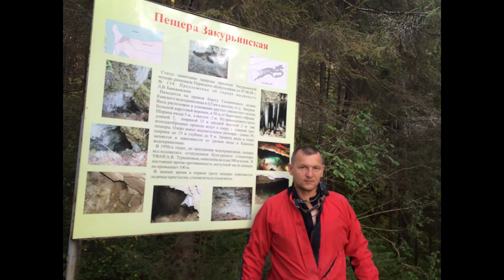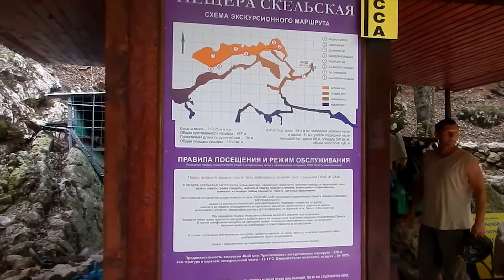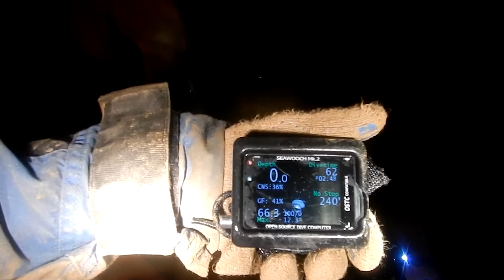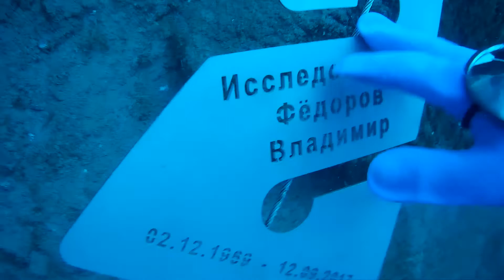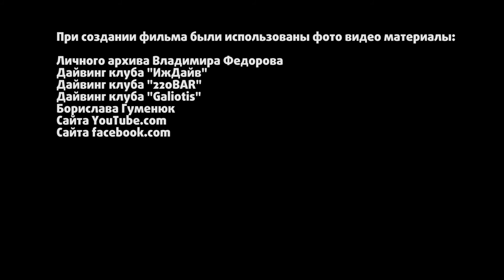Владимир Фёдоров - человек-легенда...